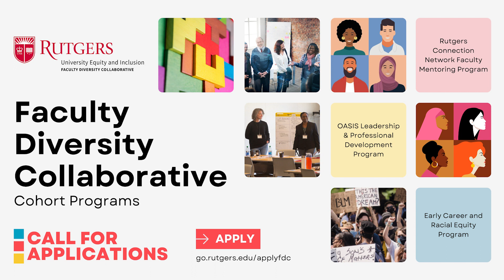Rutgers Connection Network (RCN) Faculty Mentoring Program Testimonial from Dr. Christopher Manente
"[My mentor] has pushed me to reconnect with my original purpose for aspiring to be faculty in the first place." -Dr. Christopher Manente

The call for applications for our faculty development cohort programs is now open. We invite Rutgers faculty of all ranks to apply.